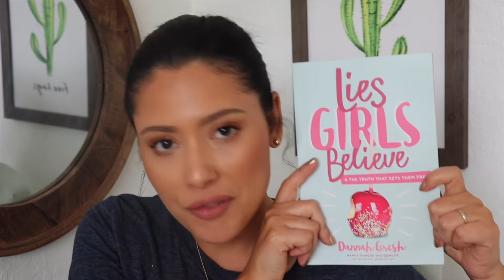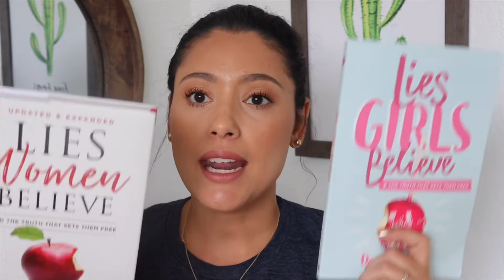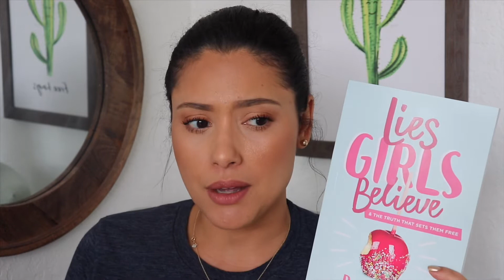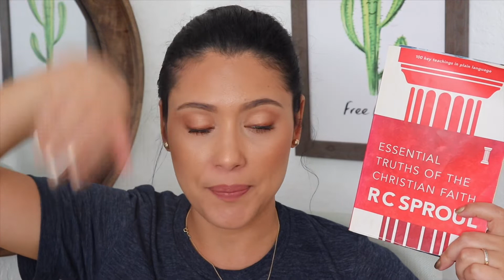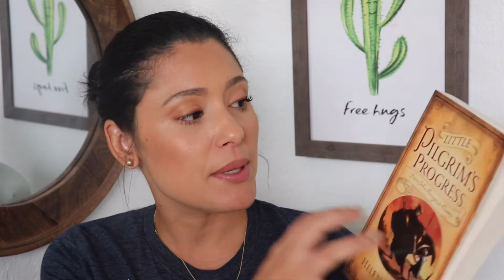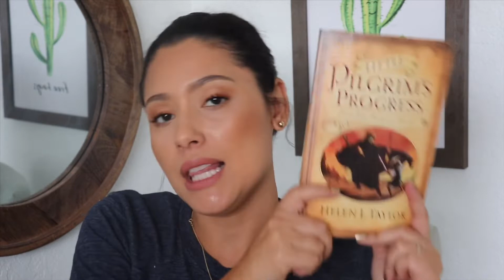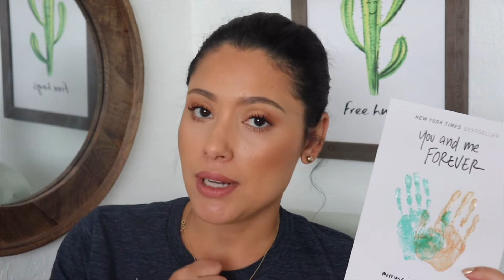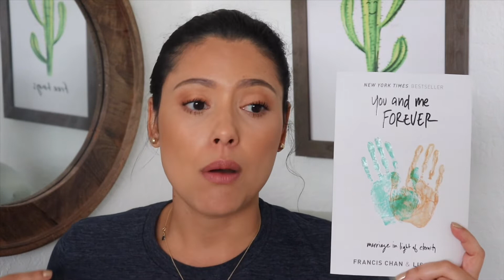Books and Movie recommendations!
Hello Friends!

For today’s video I am recommending a few really good books and my favorite movie this year. The list of books and where to purchase them are below.

Lies girl believe and the truth that sets them free $10.73
Lies Women believe and the truth that sets them free $13.79
Pilgrims progress $14.89
Little Pilgrims Progress $8.99
You and me forever $13.59
Essential truths of the Christian Faith by RC Sproul $15.99
Different by Kerry Keil
American Gospel $3.99 Rent/ $17.99 buy

-Proverbs 14:1